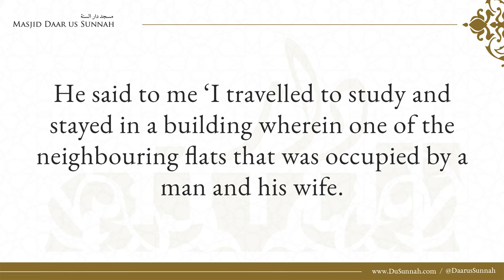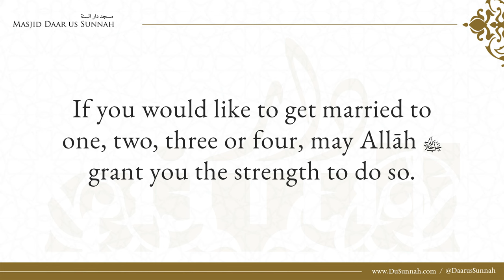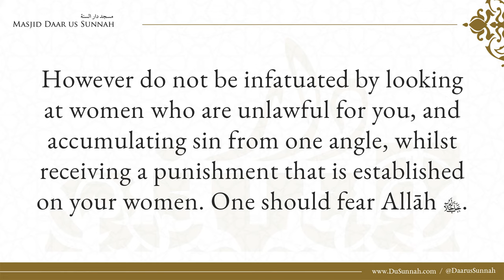This is a Punishment For What You Did With His Wife | Shaykh Abdullah al-Ghudayan